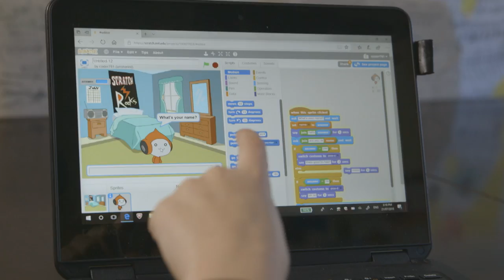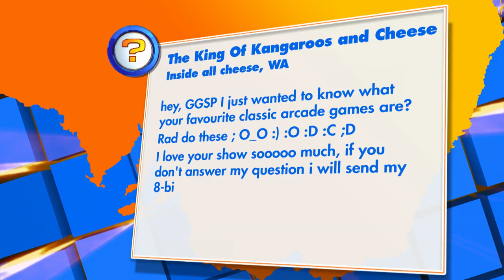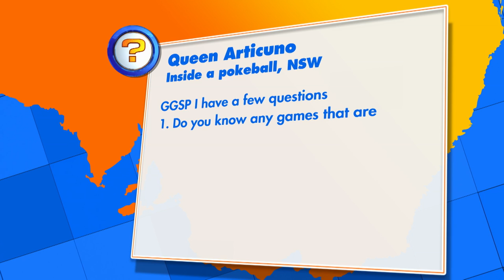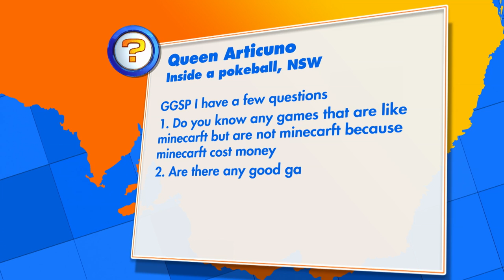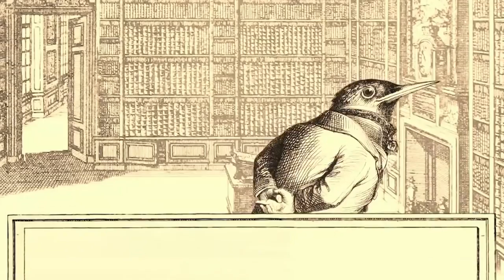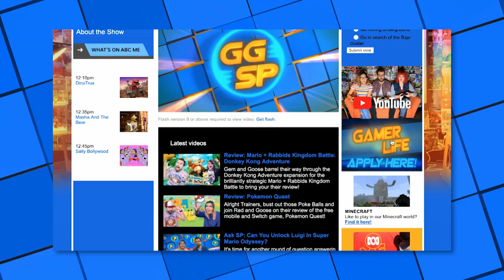No Man’s Sky, Go Vacation! And Gamer Life! | Ep 24 | 2018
Get ready for gaming! This week the GGSP crew review the mini-game compilation Go Vacation!, and journey through the universe in the latest No Man’s Sky Update. Plus, we meet another young gamer of Australia, answer more of your questions at the Ask SP desk, and bring you a big Scoop of gaming news!

-- MORE GGSP --